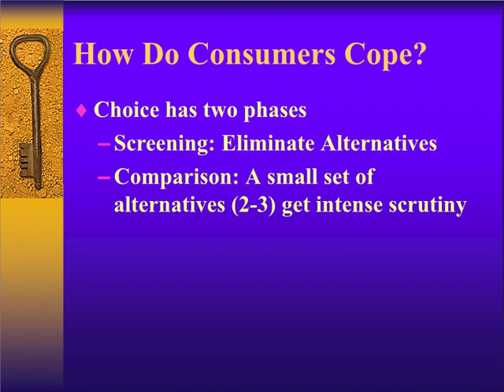Brand Equity Marketing Management MBA BBA Business Studies